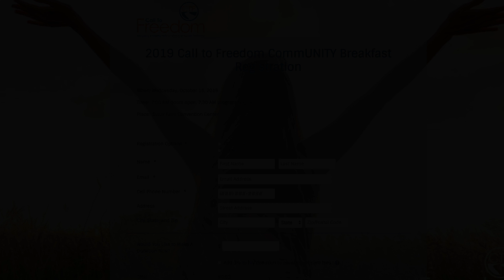CTF Kristen & Pat 2019 Breakfast Promo